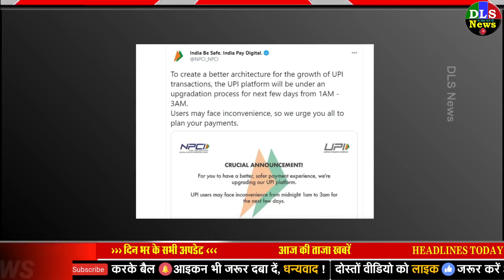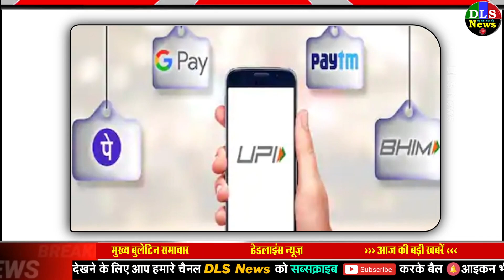सावधान! UPI यूजर्स के लिए NPCI ने भी जारी किया Alert, इस समय ना करें पेमेंट वरना... pm modi news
सावधान! UPI यूजर्स के लिए NPCI ने भी जारी किया Alert, इस समय ना करें पेमेंट वरना

कोरोना काल में UPI और डिजिटल पेमेंट का चलन तेजी सी बढ़ गया है. आप भी अगर UPI से पेमेंट करते हैं तो अगले कुछ दिनों में रात के वक्त आपको कुछ परेशानी हो सकती. दरअसल नेशनल पेमेंट कार्पोरेशन ऑफ इंडिया (NPCI) ने एक अलर्ट जारी कर यूजर को बताया है कि आज आधी रात के बाद से यूपीआई पेमेंट में दिक्कत आ सकती है. NPCI ने ट्विटर पर इसकी जानकारी दी है. NPCI ने कहा है कि लोगों को रात 1 बजे से 3 बजे के बीच UPI पेमेंट नहीं करना चाहिए.